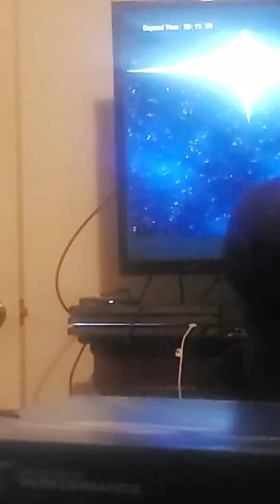Sam playing dragon ball fighter z